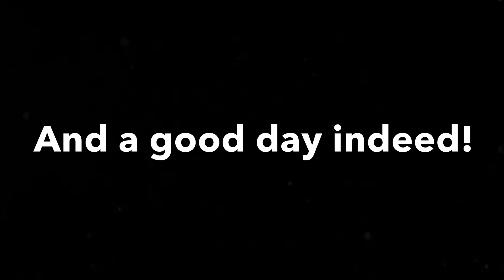Chapters of Stevie and Kenzie's Relationship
Created by Kenzie's sisters, Molly and Steffi, to showcase the various stages of their relationship and to show at their wedding reception.